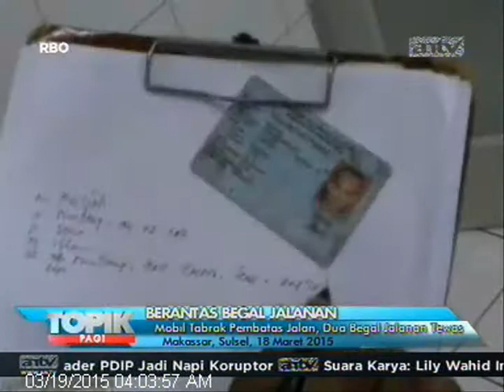[ANTV] TOPIK Mobil Tabrak Pembatas Jalan, Dua Begal Jalanan Tewas